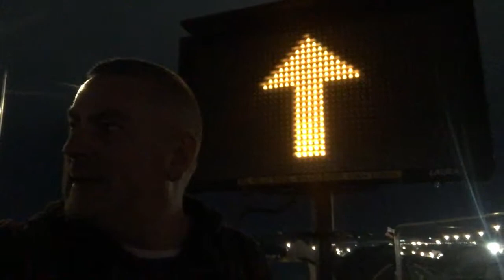Glastonbury 22 Jun 17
It's here somewhere!